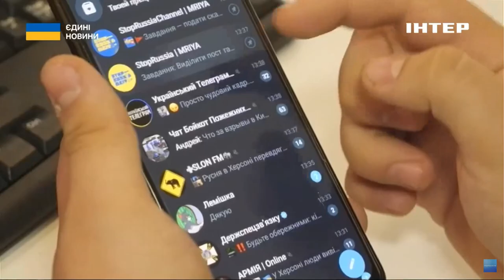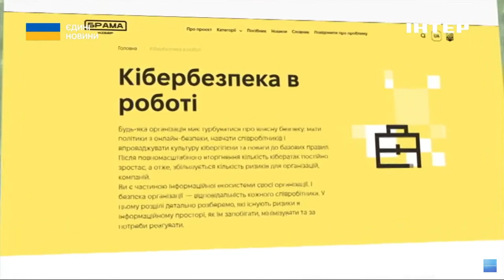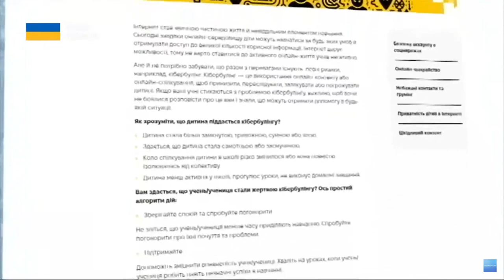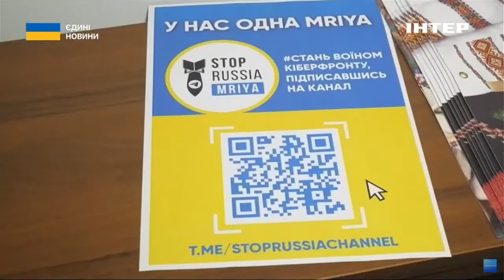У Києві презентували проєкт "Кібер Брама", спрямований на боротьбу з незаконним контентом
Ворота в медіаграмотність. Так в українській кіберполіції називають програму "Кібер Брама". Цей сайт створили, щоб розповісти нашим громадянам, як безпечно користуватися мережею і не натрапити на російське ІПСО. А також в кілька натискань поскаржитися на сумнівний ресурс. Детальніше про "Кібер Браму" - дивіться в сюжеті.